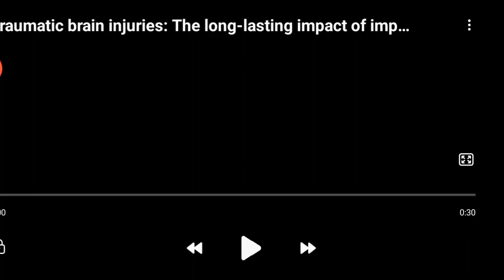Automobile Accidents Thomas J Henry Tv Commercial